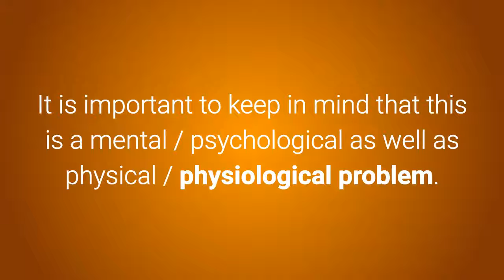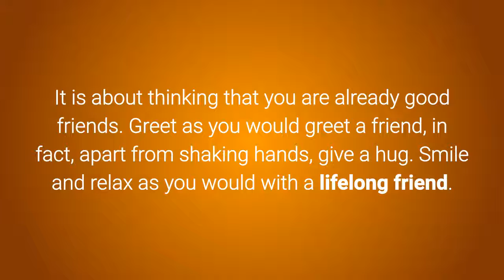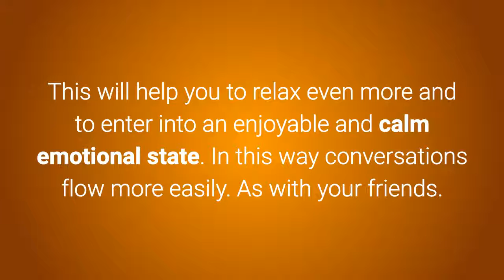3 Steps To Feel Less Nervous